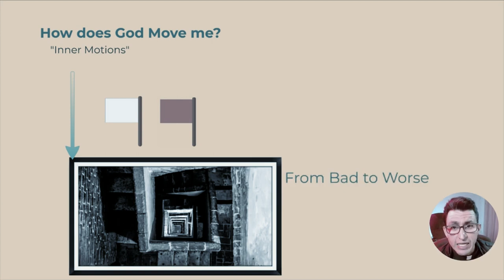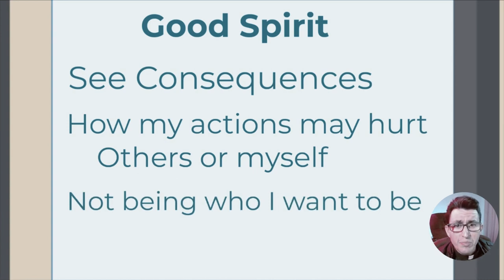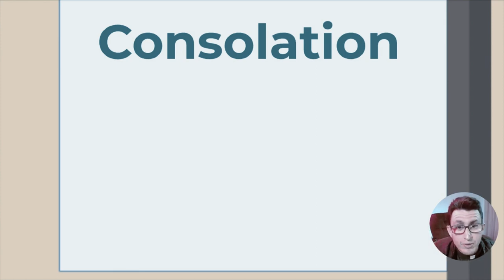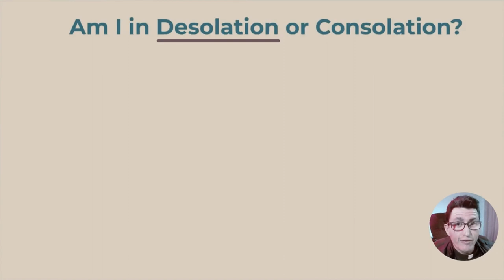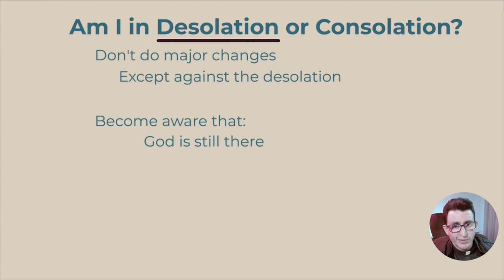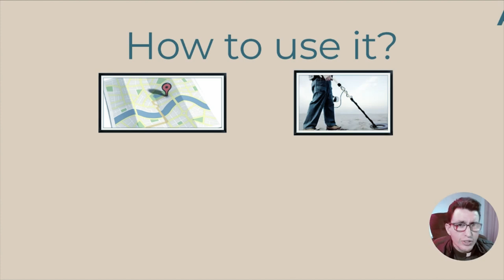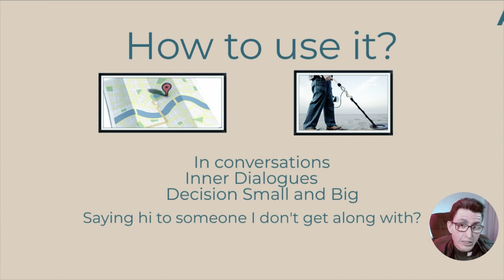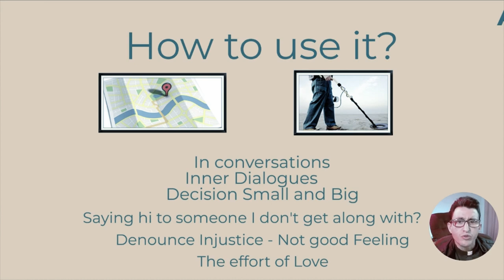Listen to God's Voice - Ignatian Discernment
How to listen to God's Voice? That's what Ignatian Discernment is all about. This video had been uploaded to a different youtube account that Fr. Pepe managed in the past. You can find the original video here: